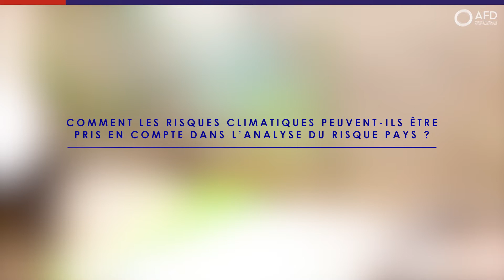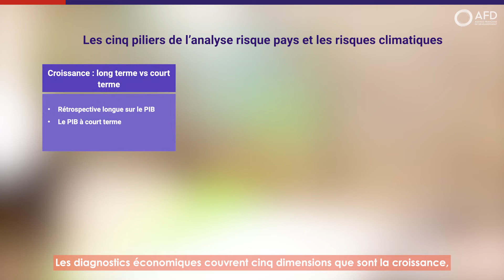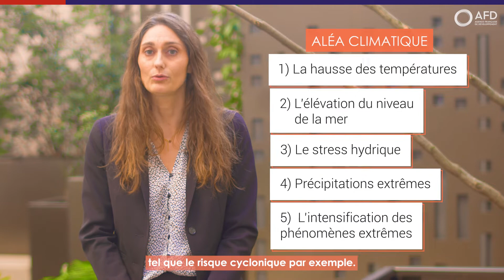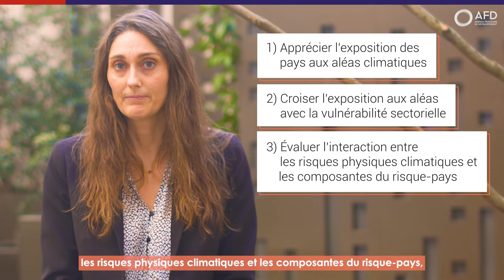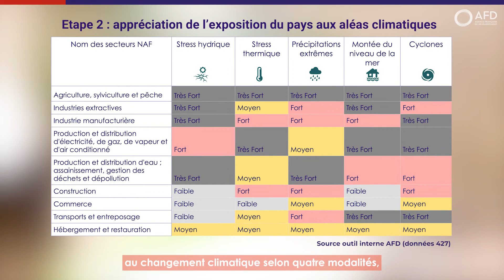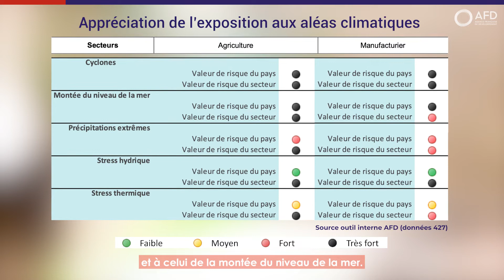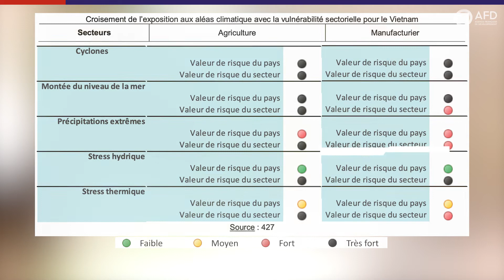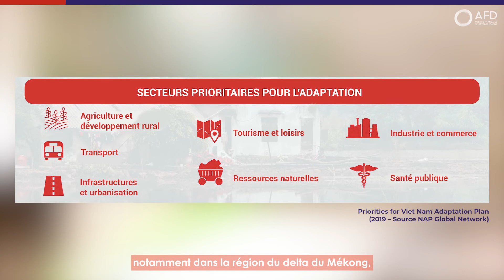Mini-MOOC « Risques financiers climatiques » 2.1 / L’analyse macroéconomique des risques climatiques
# Marion Hémar, Économiste Risque Pays - AFD
Une 1ère capsule sur l’impact des risques climatiques sur le risque pays et les équilibres macroéconomiques d’un pays.

Pour en savoir plus, accédez à des ressources supplémentaires et testez vos connaissances sur notre plateforme eLearning :